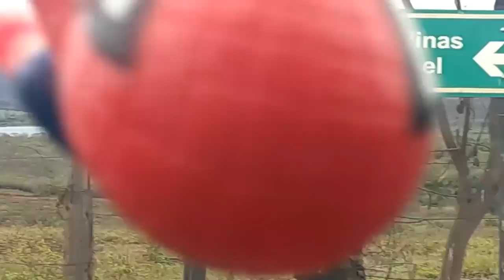Indo para chácara após as primeiras chuvas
Olá pessoal!

acompanhe comigo o caminho que faço até a chácara.
Grande abraço!